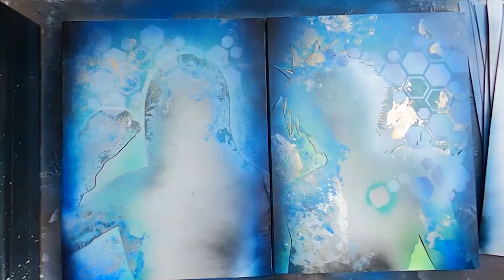Tifa Lockhart | Final Fantasy por "Spray Art Eden"